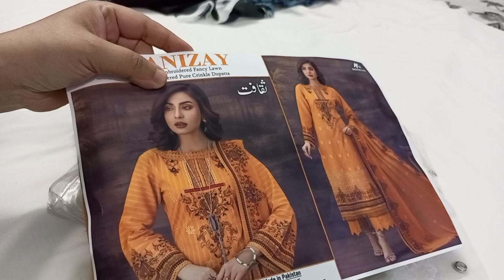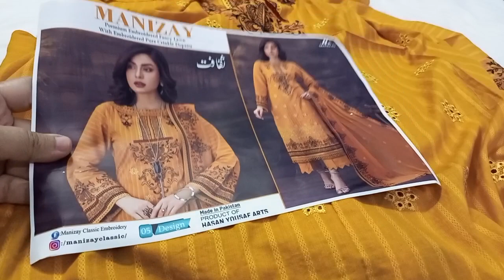Manizey premium emboridry collection| saqafat | emboridery collection | 03304183177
manizey premium emboridry collection, saqafat, emboridry collection, manizey premium emboridry luxury lawn collection2023,